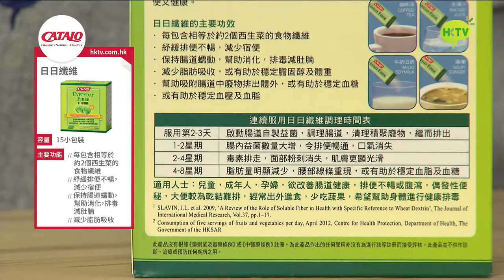Shopping Hero HotPicks - 美國家得路 CATALO 日日纖維 x15包